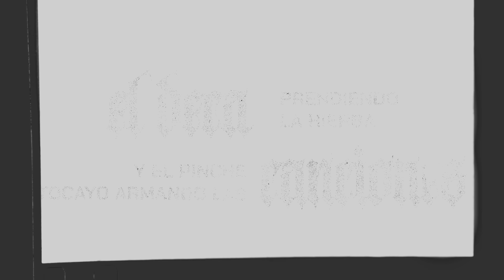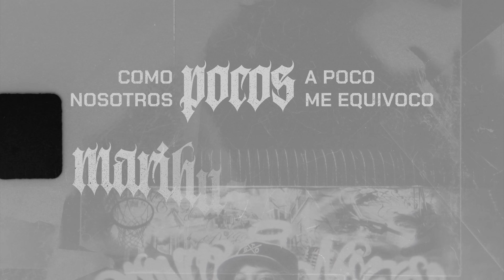Santa Fe Klan - Qué Será De Mí (Lyric Video)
Santa Fe Klan - Qué Será De Mí

↳MÚSICA
Composición e interpretación: Ángel Jair Quezada Jasso
Beatmaker: Roy Güemes
Skratches: Doom Deca
Producción: Moler Vidal, Panqué En Los Controles
Mezcla y master: Moler Vidal
Atmos: Ernesto Fernández

EP: 473 Music, AESE13
Dirección Creativa y Diseño Gráfico: Pako Aldama
Animación: Bruno Lozada, Bernardo Guerrero, Kevin López
Asist. Gráfico: Efraín Muñiz